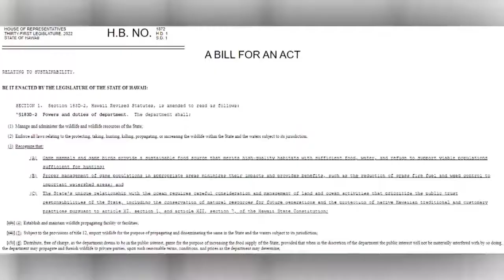"Give us access."Maui County deer problem" Hawaii News Now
///@chelseadavishnn: "Give us access."

Hunters want to help with Maui County deer overpopulation.

More on @hawaiinewsnow.